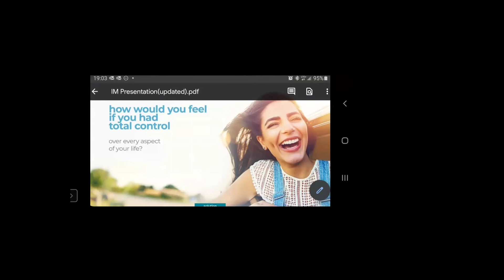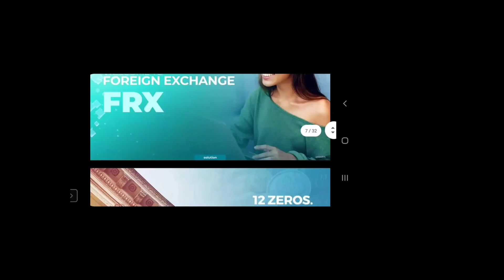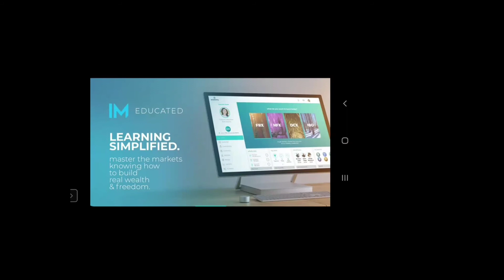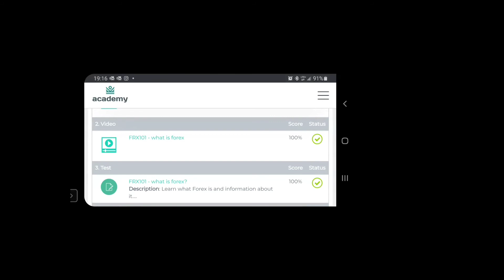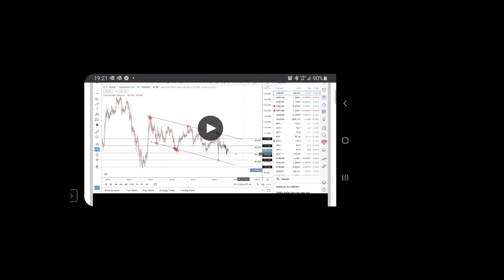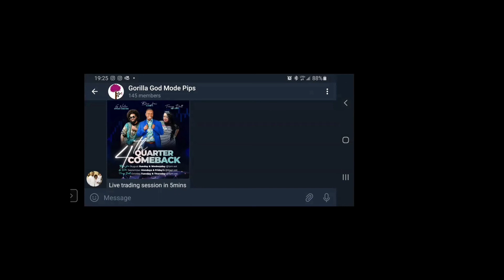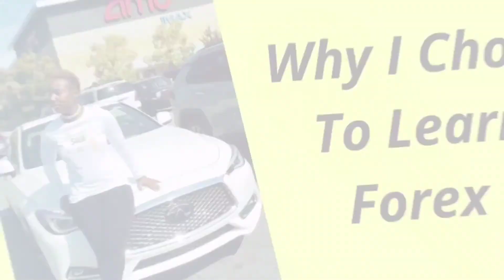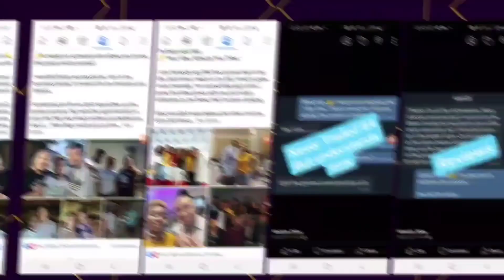Intro Into Forex (Forex Made Simple)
Would you like a free website built for you?

What if I could teach you a skillset where you have the opportunity to make your money work for you? What if I could show you how to invest in countries instead of just investing in companies? Would you be interested?

I needed to have balance in my health and in my finances. So I started on my journey on health and wealth for myself and others.

★INTRO VID MUSIC CREDIT ★
JOHN1991ALBERT

Music: Remind Me to Forget (Rob Nunjes House Remix Edit) by: Zebralution

Way of the Peaceful Warrior: A Book That Changes Lives:

Mentchu-hotep and the Spirit of the Medjay: